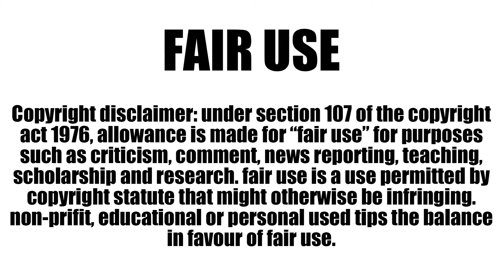Nurkovic revealed huge news